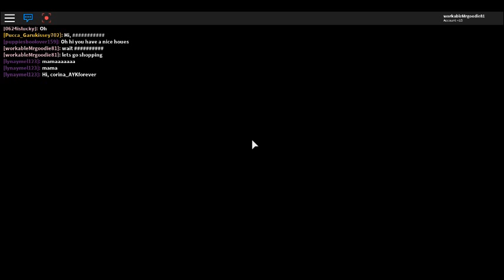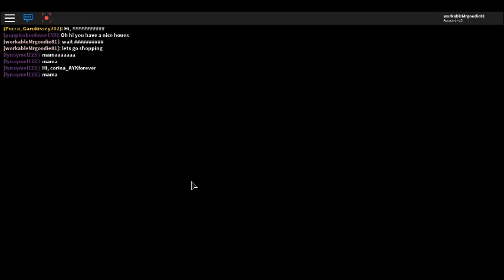meepcity #2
theres a big new update in meepcity i really wanted to show guys big updates for everything i stried making a bloxburg video but my computer was being really leggy